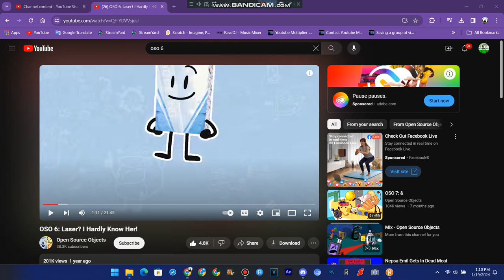Object Global Intro (2024)